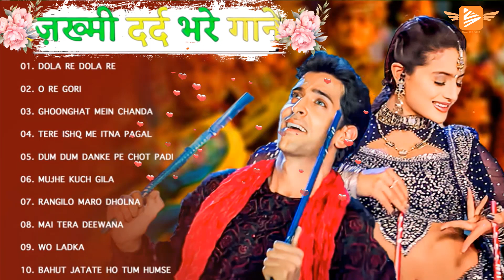Dil full songs Aamir khan Madhuri Dixit Jukebox Old Bollywood Hindi Melodies 🌷